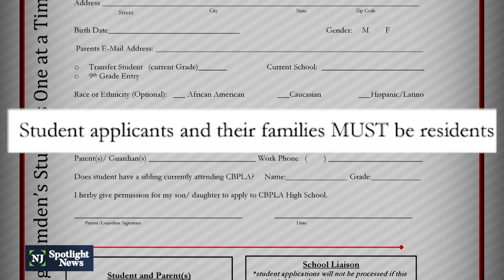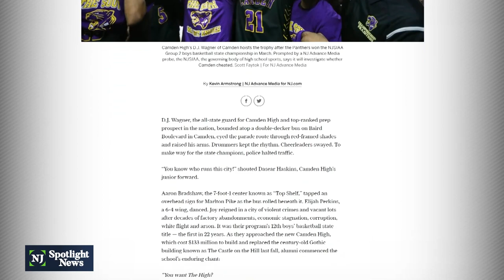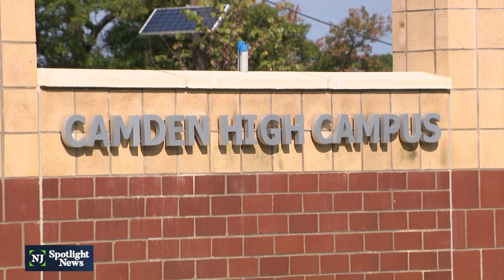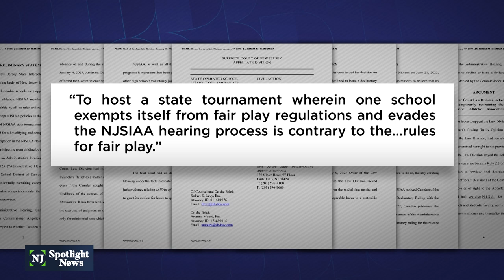Camden boys' basketball team under recruitment spotlight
Reporting by Kevin Armstrong of NJ Advance Media that accused Camden High School of skirting state recruiting rules to attract high-powered stars from out of town sparked an investigation by the agency that oversees high school sports, the New Jersey State Interscholastic Athletic Association. Camden High’s boys’ basketball team dominated Group Two basketball in New Jersey last year.